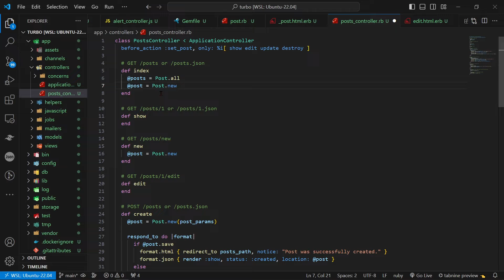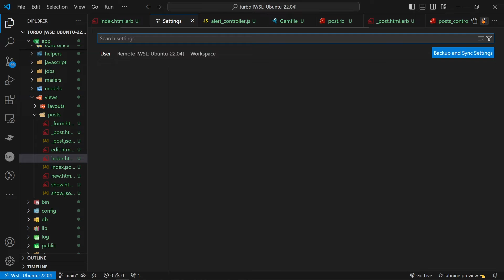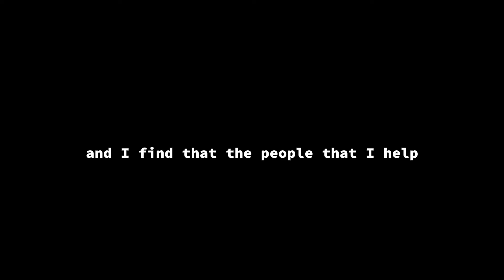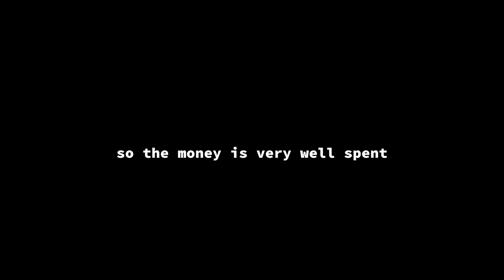Best Vs code Extensions for Ruby on Rails Development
💎 Unlock ALL my Rails projects & source code for just €15/month These are the Best VS code Extensions I use for Ruby on rails development.
Hope you find this helpful. If you do, show gratitude by giving it a like.

Note: I also have gems installed on the local system, I didn't cover this. It's not important because I have the same installed on my Linux Subsystem.it's called VS code Icons.